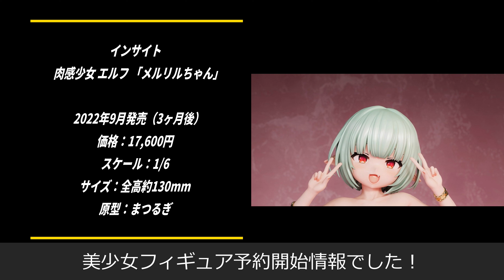【美少女フィギュア】最新の美少女フィギュア予約開始情報！2022年6月week2【Bishoujo Figures】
2022年6月最新の美少女フィギュア予約開始情報です。
2022年6月第2週に予約開始した美少女フィギュアをまとめています。

コトブキヤ
盾の勇者の成り上がり Season 2 フィーロ

アリスグリント
“荒ぶる天神乱漫のポーズ”の「千歳佐奈」

フリーイング
NEW GAME！！ 滝本ひふみ バニーVer.

グッスマ
POP UP PARADE 転生したらスライムだった件 シズ

Miyuki
ひぐらしのなく頃に 卒 羽入 神剣鬼狩柳桜ver.